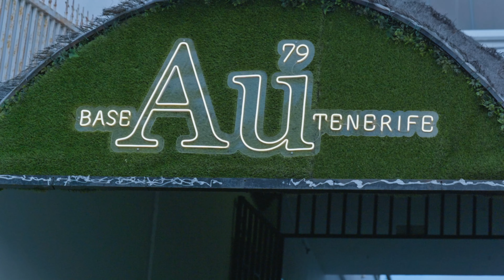MKAYE X AJEANZ- (Blood Charva's) Official Music Video Produced by Makarov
You can find me on all Socials under mkayemusic.

-Mkaye